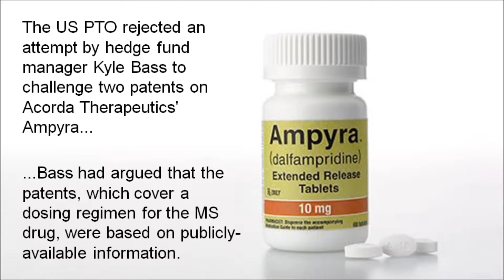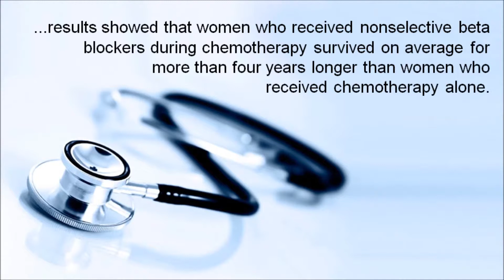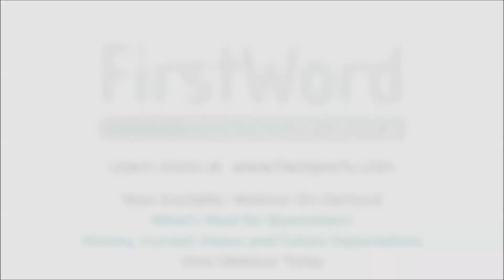FirstWord Pharma Daily News Round-Up Video for August 25, 2015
The FirstWord Pharma Daily News Round-Up Video gives a recap of the latest pharmaceutical and biotechnology news. Stay abreast of the key industry news each day. Today's video highlights include Acorda Therapeutics, Ampyra, Pfizer, Hospira, Novartis, Promacta and FDA.